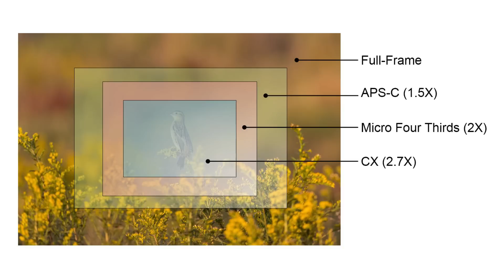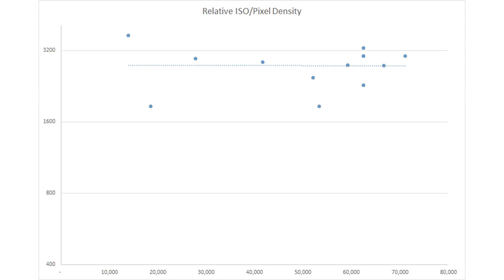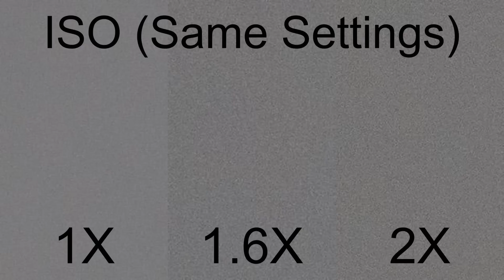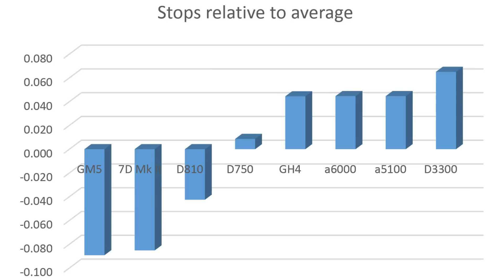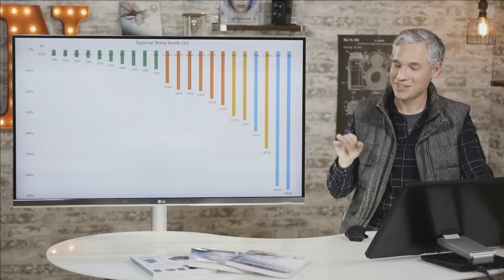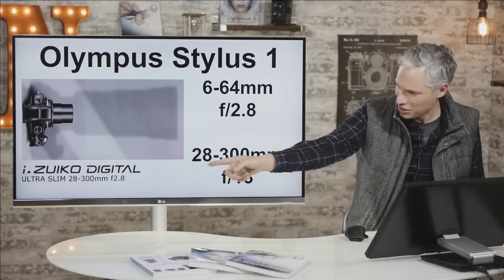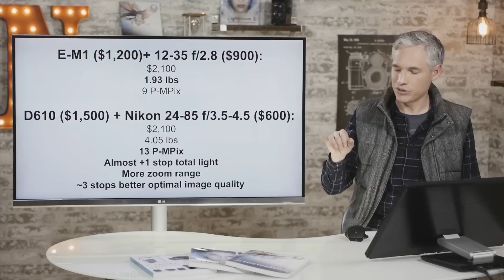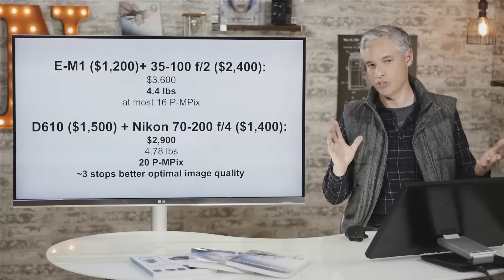Crop Factor 4: Debate with a Critic & New Sensor Performance Data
A viewer, Joe Jackson, created a rant complaining about my crop factor videos. Joe voiced all the common concerns, so I respond to every complaint in his video, and add a ton of new research and findings. If you want more information, the previous videos explain further: